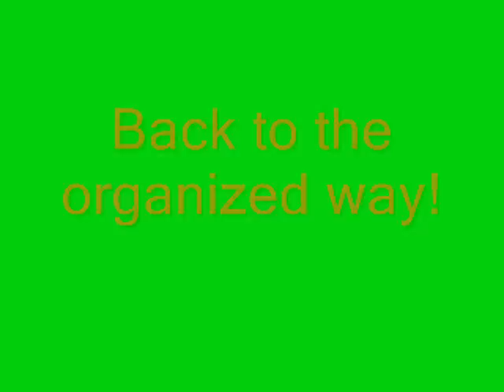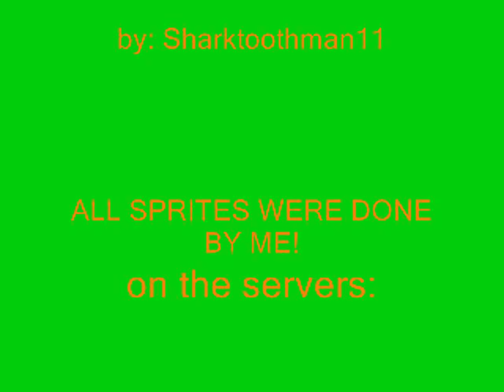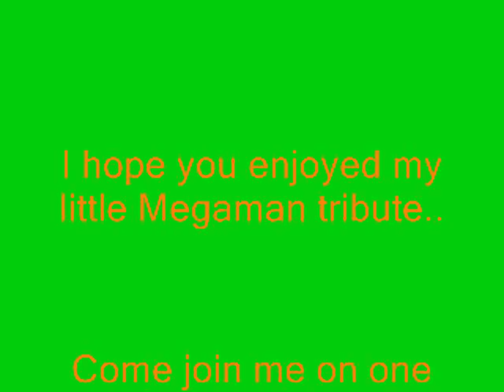Minecraft Spriting #3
My third Spriting vid! Woot! I'm at a total of 80 sprites now and I did several larger projects this vid.  I hope to keep getting more requests! The song is I'll Never Let You Go by Third Eye Blind along with some megaman music in the beginning.  I play on Vapid Flats now since Flatlands is gone and I'm still hoping to get my flat from that server with all my sprites...  I also play on Altair Clouds.

I hope you like the vid and I'll probably post the next vid like January since its the holidays and I'll be doing lots of stuff.  But hopefully I'll maybe actually do the voiceover of my Alpha Projects vid and put that up in December.  So anyway see ya next vid!

EDIT: I forgot to say though like my post on the last vid, If you can put a link to a pic that gives me some sort of idea on how to make your request then I can guarantee I'll make it earlier just because I'll know what to do..